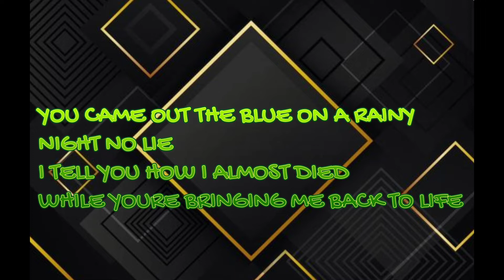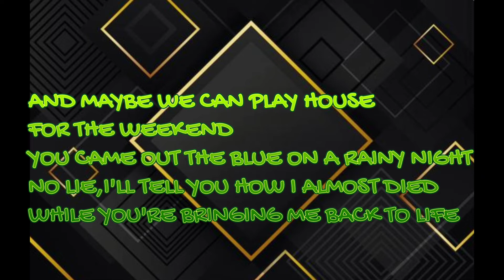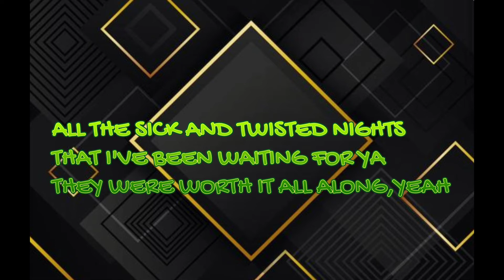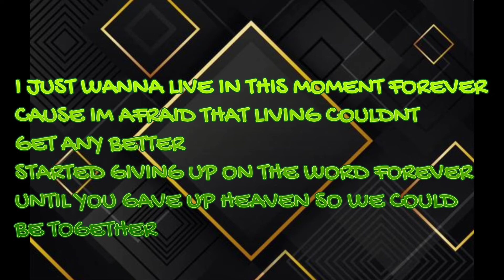ANGEL BABY(BY:Troye Sivan)